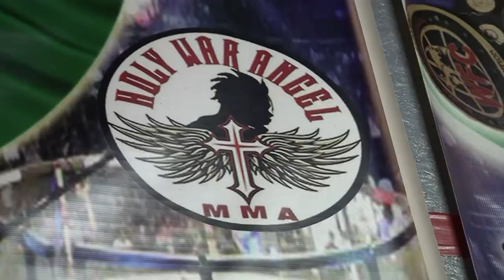Oluwale Bamgbose- The Holy War Angel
Oluwale Bamgbose is half-UFC fighter, half-MMA teacher, half-father, and half-servant of God. Delve into the life of the Holy War Angel in this profile.